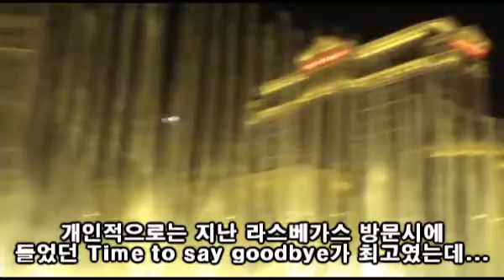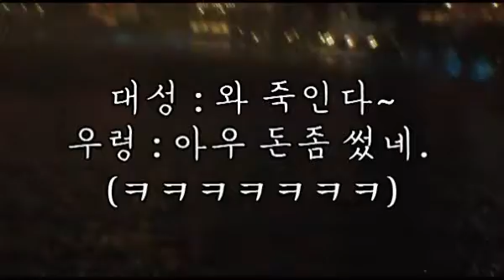Bellagio Fountain's show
벨라지오 호텔의 분수쇼!!